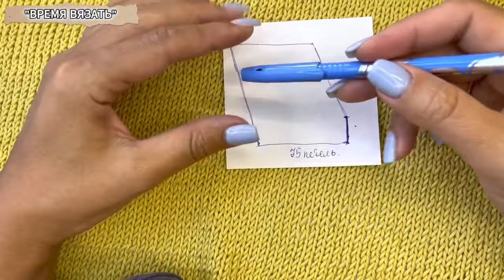МК №21 "КОСАЯ МАЙКА" вяжем спицами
🌞 Добро пожаловать на наш канал! В этом видео мы представляем подробный мастер-класс по вязанию летней "косой майки" спицами. Этот стильный и легкий топ идеально впишется в ваш летний гардероб, и мы уверены, что вы с удовольствием свяжете его своими руками!

- Подробное объяснение всех этапов вязания косой майки.
- Советы по выбору пряжи и инструментов: какие материалы лучше использовать для летнего проекта.
- Пошаговые инструкции по расчету петель, выполнению узоров и формированию косого выреза.
- Советы по завершению работы: как красиво оформить и сшить детали изделия.
- Возможные варианты отделки и комбинаций для создания уникального стиля.

- Для начинающих вязальщиц, которые хотят попробовать что-то новое.
- Для опытных мастеров, желающих расширить свой репертуар и освоить косые узоры.

📌 **Не забудьте** оставить свои комментарии, задавать вопросы и делиться своими результатами!

Ну если останутся вопросы - Жду вас у себя в телеграмм «ВРЕМЯ ВЯЗАТЬ» там ещё больше интересного о вязании. А в чате моего канала в телеграмм «ВРЕМЯ ВЯЗАТЬ» отвечу на все вопросы и покажу ещё больше интересного о вязании.